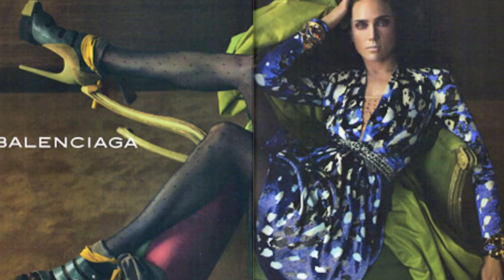#11 L'HISTOIRE DE... BALENCIAGA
Aujourd'hui, on parle de la maison Balenciaga, une maison à contre-courant depuis toujours mais qui a pris un nouveau virage avec l'arrivée de Demna Gvasalia en 2015, où l'élégance parisienne a été remplacée par le streetwear expérimental. Une maison qui se réinvente, et qui n'a pas fini de nous surprendre !

Canon 700D + objectif Tamron 18-200mm 📸